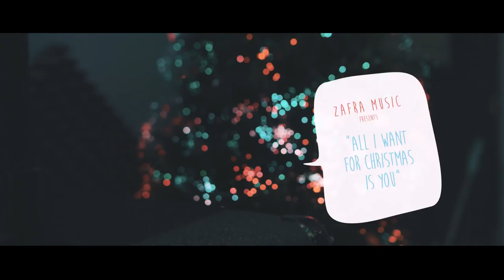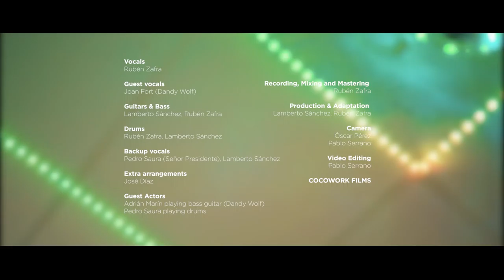"All I Want For Christmas Is You" - Mariah Carey (Zafra Music Official Cover)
Official All I Want For Christmas Is You Cover  by Zafra Music's Ruben Zafra and Lamberto Sánchez featuring Joan Fort from Dandy Wolf & Pedro Saura from Señor Presidente.